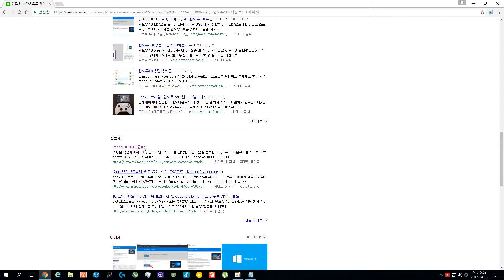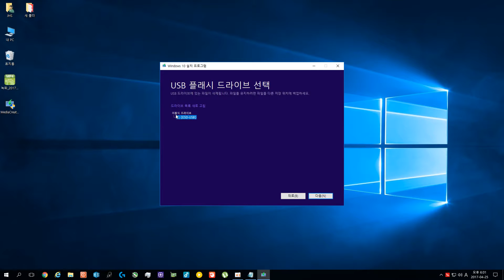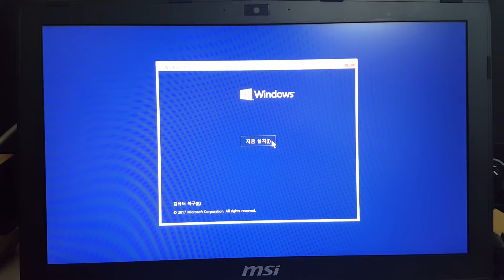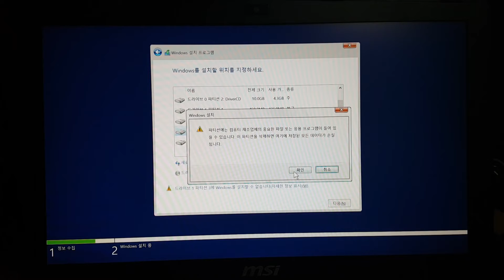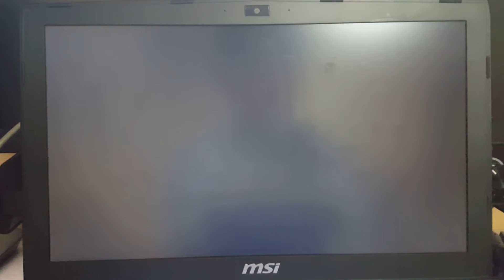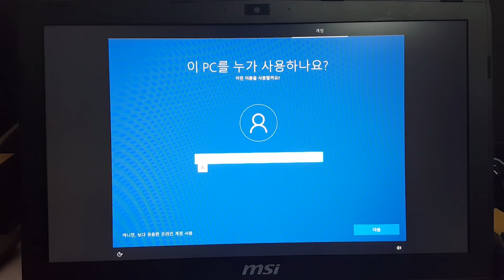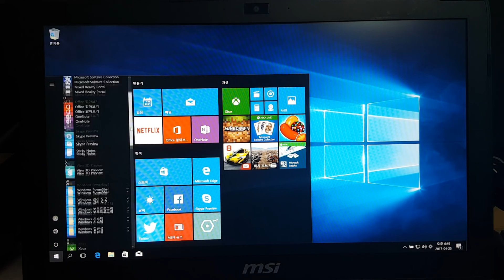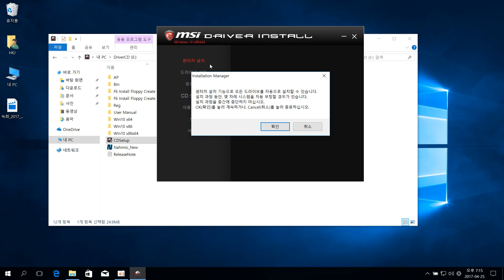정품 윈도우10 USB 설치 방법 친절 안내 판매 홈 + 프로 ESD OEM DSP 다운로드 배포 방식 제품키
안녕하세요. Rulude TV의 루루데입니다.

루루데 게임 가게 (윈도우10 프로 처음 사용자용 할인 판매)